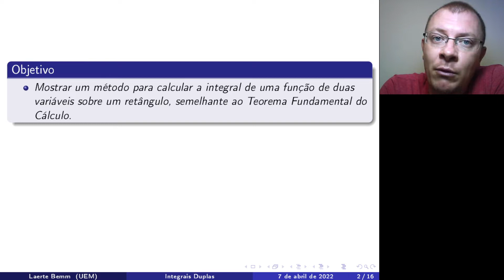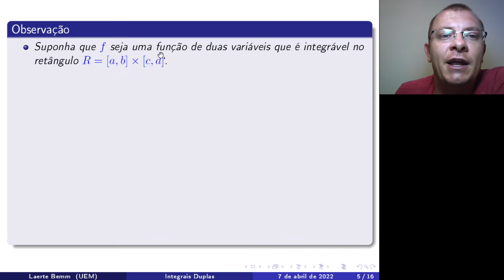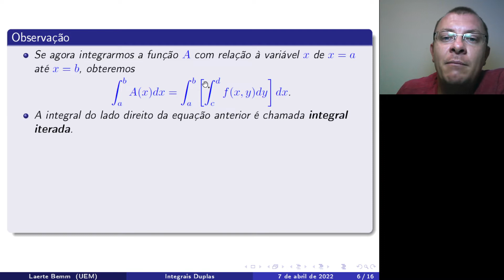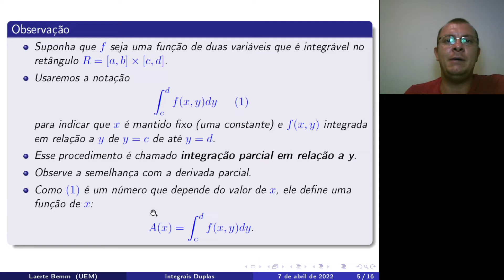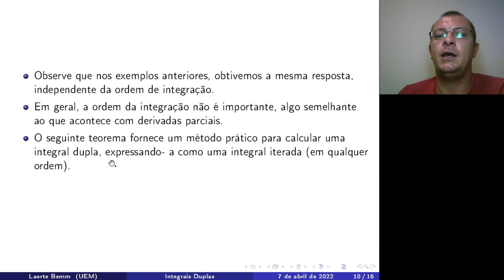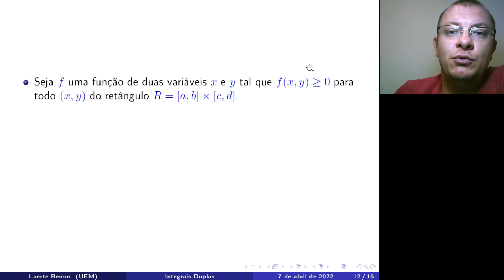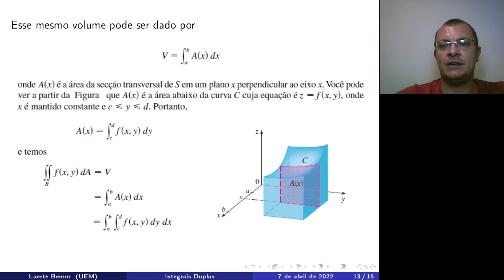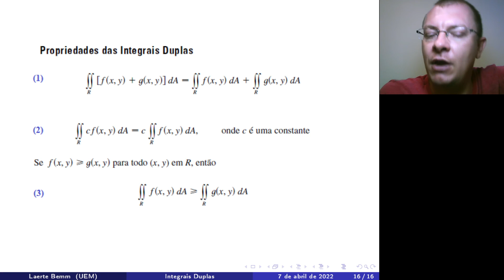Integrais Duplas Iteradas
Apresentar o Teorema de Fubini, que nos dá um método para calcular a integral dupla de uma função de duas
variáveis sobre um retângulo. O Teorema de Fubini pode ser encarado como a versão 2D do Teorema Fundamental do
Cálculo.